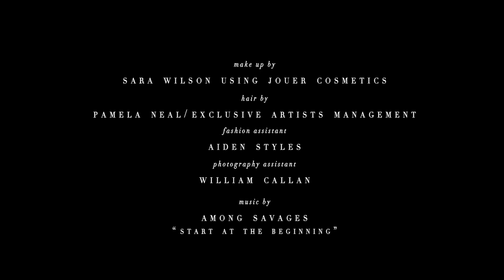August Man Malaysia October 2013 featuring Ed Westwick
Photographs by CHRISTIAN RIOS
Creative Director MELVIN CHAN
Styled by AMY MACH
Words by RUBIN KHOO
Make up by SARA WILSON USING JOUER COSMETICS
Hair by PAMELA NEAL/EXCLUSIVE ARTISTS MANAGEMENT
Fashion Assistant by AIDEN STYLES
Video by STEVEN YATSKO
Photography Assistant by WILLIAM CALLAN
Shot at BOX EIGHT STUDIO, LOS ANGELES